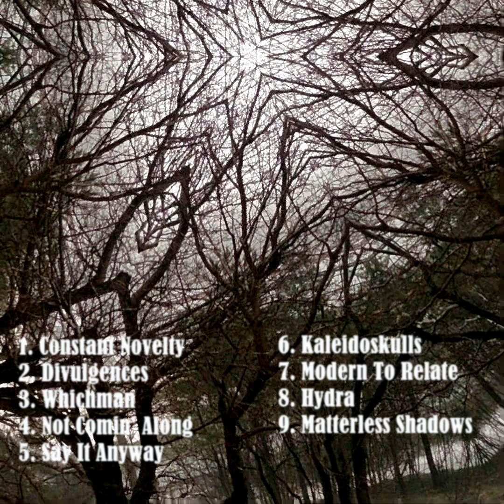The Which?men - Say It Anyway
A collection of songs from 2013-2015 featuring Dave Vokey, Glenn Hoyles, Jason Mills and John O'Rourke.

"it's what you do to stay awake"